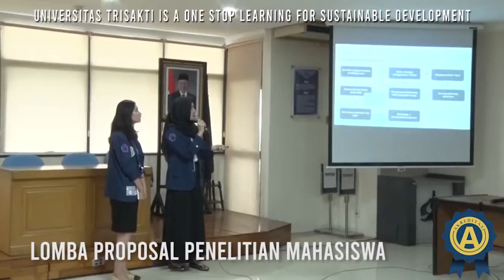PROFIL UNIVERSITAS TRISAKTI